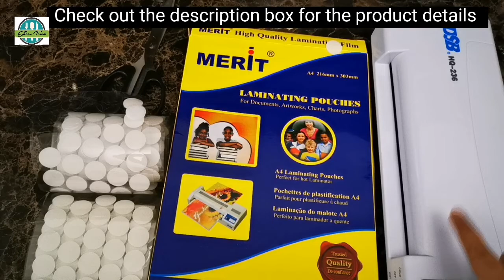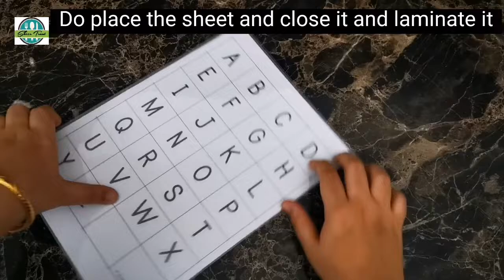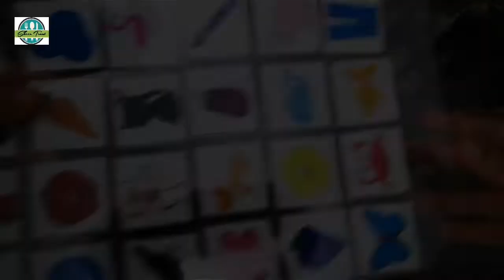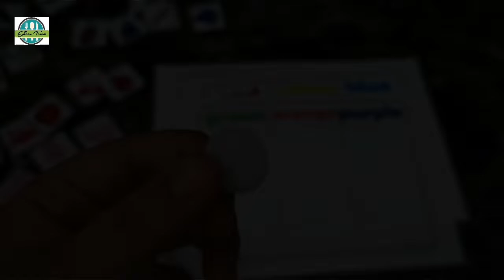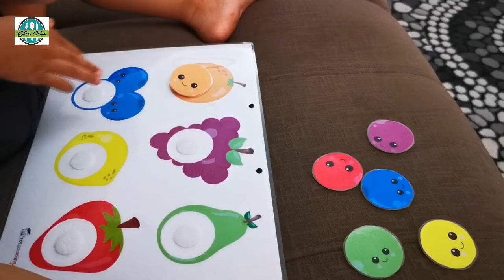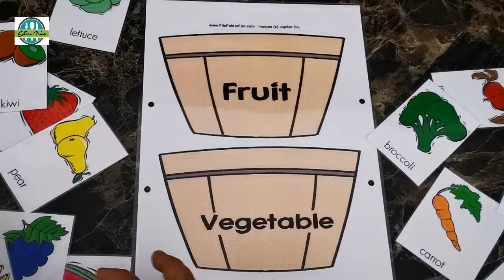1-3 years pasangala manage panna super trick /Terrace la harvest panna pudalangai oda kootu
1-3 years pasangala manage panna super trick /Terrace la harvest panna podalanga oda koottu / tamil vlog in Dubai

Assalaam walaikum friends.. How are you all..?? Hope you all are doing fine.. 😊 In this video, have shared the detailed way of making activities for kids aged 1-3 years. This is the best way to keep them away from gadgets like TV, mobile and tablet.. These activities will really make a big difference in the child's development. Have also shared about my moms terrace gardening and a delicious recipe of pudulangai kootu.

Velcro dots

Lamination machine